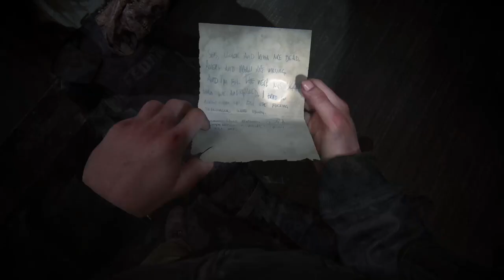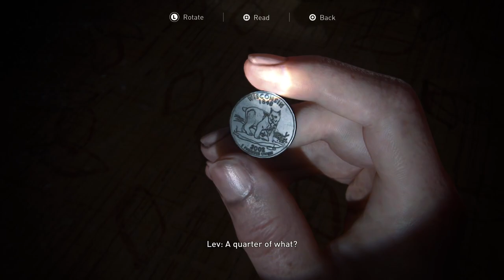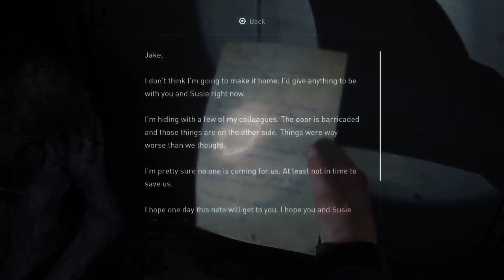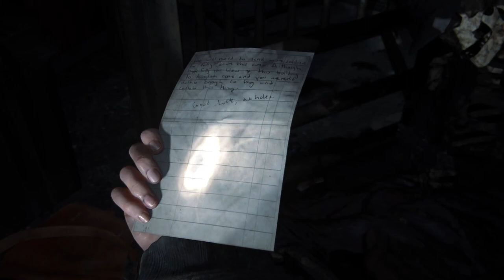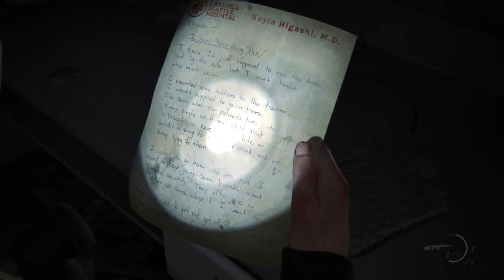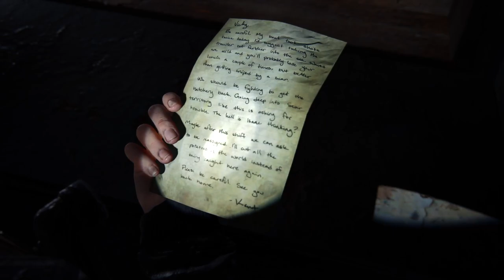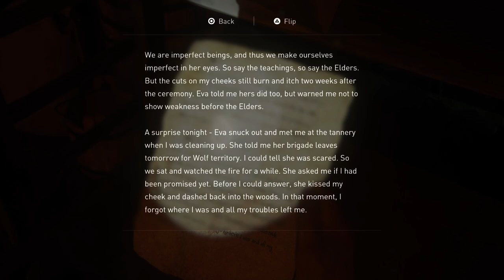(5) The Last of Us Part 2